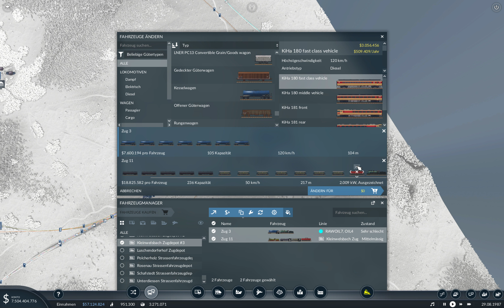🇨🇭Transport Fever 2 (229): Wieder eine neue Zweigstrecke 🛤🚂🚃🚃🚃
Scho glyy sy de auui stedt ungerenang verbunge!